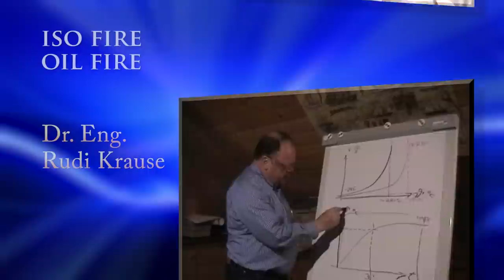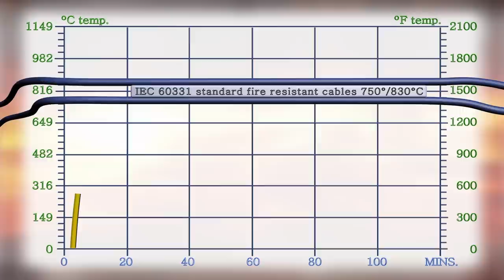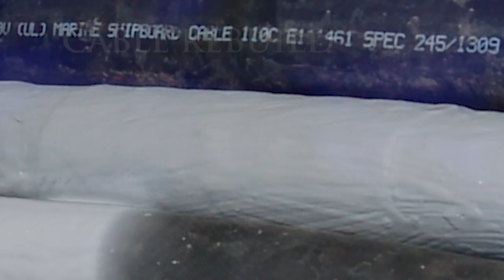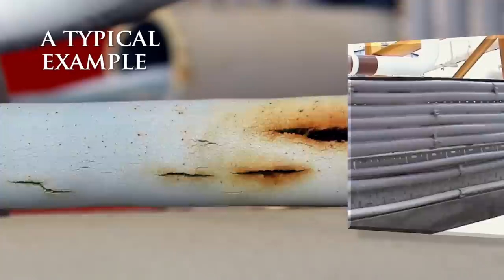Fire Protection of Electrical Cables. Intumescent and ablative firestop cable coating.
00:05 Fire Security is a Norwegian company specializing in repair and protection of electrical cables from fire damage. We produce two coating systems. FS1, which protects the cables from fire damage, and FS5 which repairs and protects cables that have been damaged by UV, ozone, oil, mud, chemicals, water, salt and mechanical stress. This gives the cables a fire resistant property under an oil fire. We can repair cracks in the cables to prevent water or oil ingress. The coating will restore the cable value and add fire resistance.

00:46 FS1 coating system has been tested on an 1100 degrees Celsius  oil fire -- for more than 1 hour - without any problem to the insulation or the electrical properties. Normal cables such as flame retardant and fire resistant cables cannot withstand such a fire and vital cables are often routed through high risk areas. As we can see in this test a short circuit has occurred in the unprotected cable after less than two minutes.

01:14 FS1 is an intumescent coating system that will expand 100 times its thickness in high temperature - approximately starting at 220 degrees Celsius - or upon direct flame contact, ensuring that the electrical wires are shielded against the fire. Our coating systems will guarantee that your cables will function properly under such a fire and be reusable afterwards.FS1 is a water based system that does not contain any toxic material.

01:45 Doctor Engineer Rudi Krause, one of Europe's leading experts in passive fire protection of electrical cables, wants to point out the following: The IEC 331 standard cable is produced to manage only 750 and 830 degrees celsius.This is the temperature of an I.S.O fire, which is a normal fire in a room or in a building. The red curve shows the temperature of an oil fire. This is the temperature you will have to cope with if you had such a fire. It is to these temperatures Fire Security has tested their coatings.

02:23 In our laboratory we examine new areas of application and conduct tests to make sure that the Fire Security coating system meets the standards of the I.S.O 9000 series. We run a 10 year ageing test after the German DIN standard and also conduct regular elasticity tests of our products. Testing for possible environmental disturbances is a high priority.
The ability of  FS5 to repair damaged cables is also tested at our laboratory.

02:57 The environment on an oil installation is very tough, and cables are exposed to a lot of stress. By using FS products you can extend the lifetime of your cables, as well as repair existing damage before replacement is necessary. Existing cables can be upgraded to the highest level of fire safety, with no interruption of the operation.

03:20 Fire Security offers an onsite inspection and will focus on the following: Define high risk areas, Evaluate cable routings in high risk areas, Inspect the general condition of the cables with regards to damage. Based on our inspection we will make a written report that will include suggestions as to what we can do, what you will gain and a price quote.

03:46 When our team performs a repair and fire protection, we clean the cables using special cleaning materials or water. If  the outer sheath and the cable's screen is damaged,
we clean the affected area, and rebuild the screen by use of a metal shielding tape.
We then apply FS-5 coating. A fibre mesh is used to gain mechanical strength and as support for the coating. The repaired cable is tied in place and coated with the other cables on the tray. The excellent properties of the FS-5 coating ensure that the insulation property is completely rebuilt.

04:30 A normal cable will degrade over time, depending on the environment. FS coated cables slow down this process dramatically.

05:40 Our coating systems have been approved by leading international classification societies and authorities such as: DNV, NMD, ABS, US Coast Guard, FM Global, UL and Lloyds.

05:56 Fire Security is the only cable-coating producer offering a turn-key operation, for application worldwide. Our customers includes the world's largest drilling, and oil companies, such as Total, Shell, Pemex, Petrobras, BP, Statoil, Dolphin, ConocoPhilips, Transocean, Seadrill, and many more.

06:20 Fire Security has offices in Norway, Dubai, Indonesia, The United States, Mexico and Brasil. So no matter where you are based, we will be there too. Fire Security! your leading partner in protection of electrical cables!

Stock Video: Pond 5
00:01 The Environment (SS-2716) Composer: Jim MacDonald (SOCAN) 50%, Pierre Ouellet (SOCAN)50%
02:23 How Will I Know Alt (SS_30106) Composer: Chieli Minucci (ASCAP) 50%, Rick Rhodes (ASCAP)50%
02:57 Dramatic Portrayal (SS_205) Composer: Jack Waldenmaier (BMI
03:20 Life Cycles (SS_509) Composer: Jack Waldenmaier (BMI)
05:19 Pacific Rim (SS_3610) Composer: Kevin Harris (ASCAP)